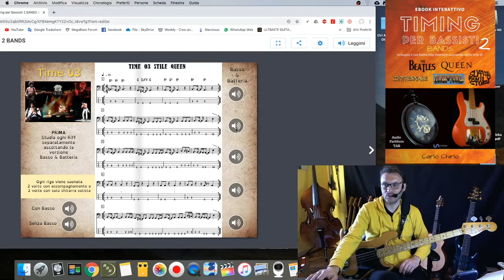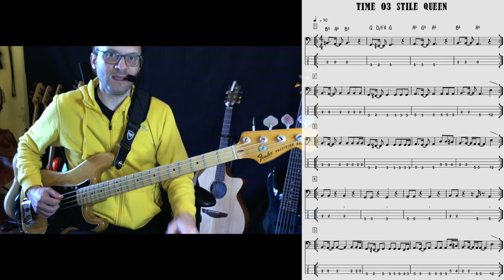Timing per Bassisti 2 Bands tutorial dei riff in stile Queen (03)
In questo video ti spiego diteggiature e posizioni dei 5 riff in stile Queen contenuti nell’ebook TIMING PER BASSISTI 2 BANDS.